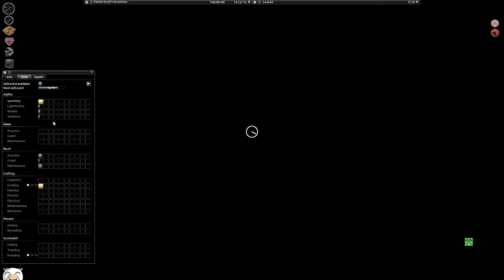Zombies are NOTHING | Project Zomboid Build 40 w/Jake Part 1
Kingtigerknight's Stream 12/02/2020